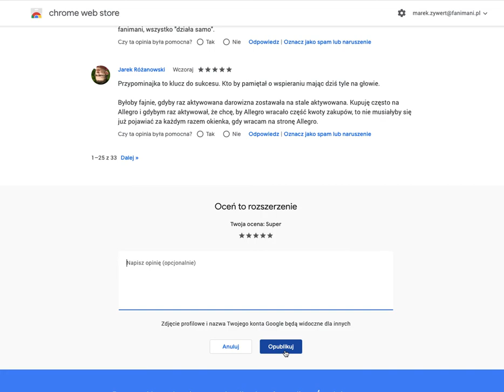Jak ocenić rozszerzenie FaniMani.pl - Przypominajkę - w sklepie Chrome?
Na tym filmie zobaczysz jak ocenić rozszerzenie w sklepie Chrome. Rozszerzenie FaniMani (Przypominajkę) znajdziesz w sklepie Chrome albo na stronie